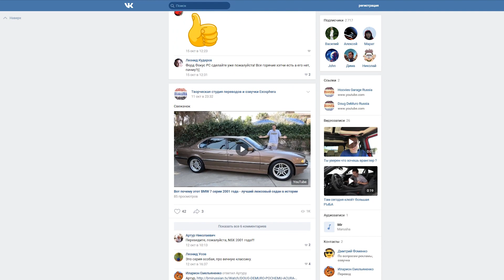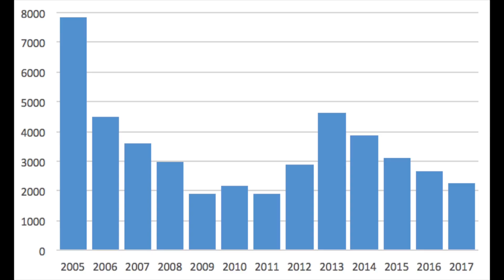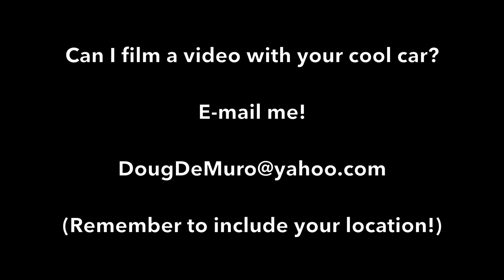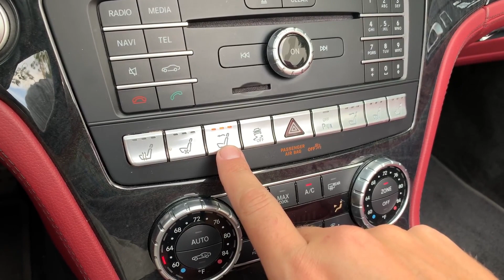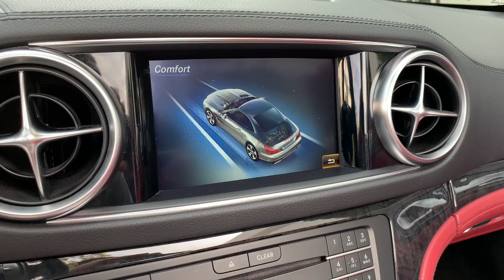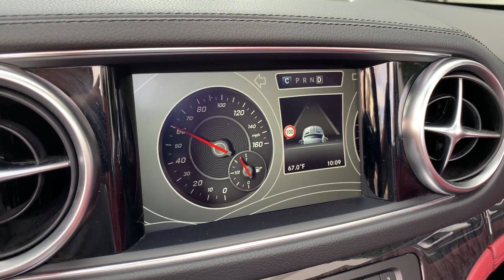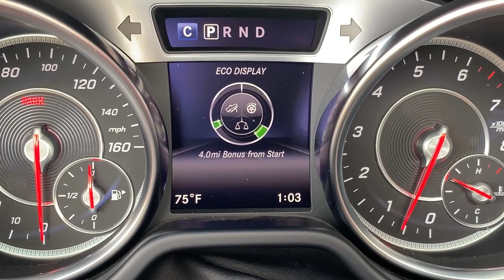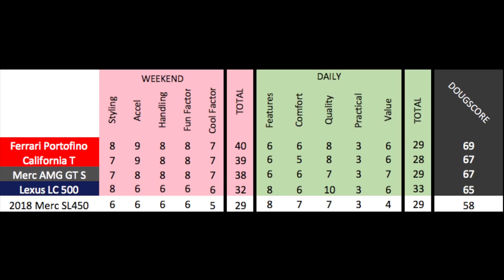Вот почему Mercedes-Benz SL терпит неудачу